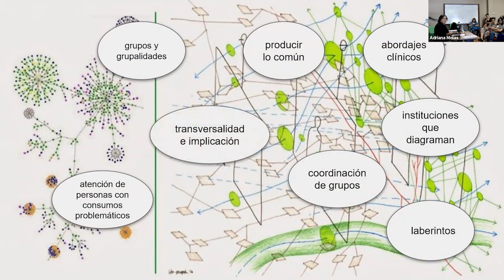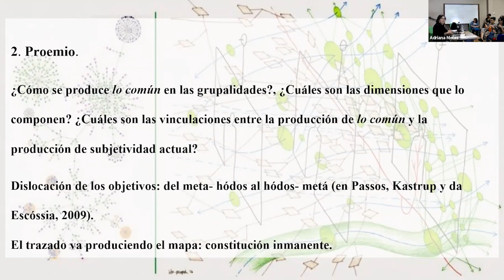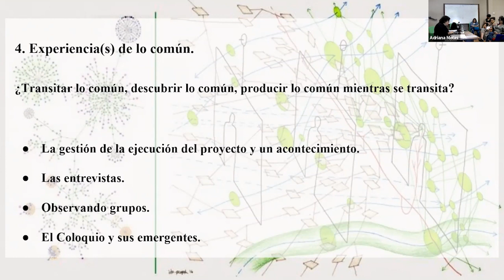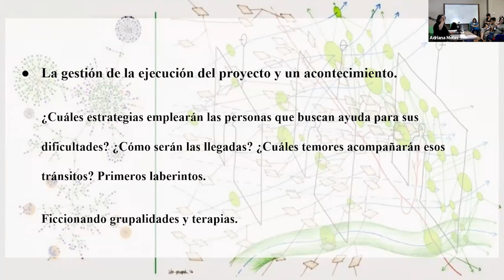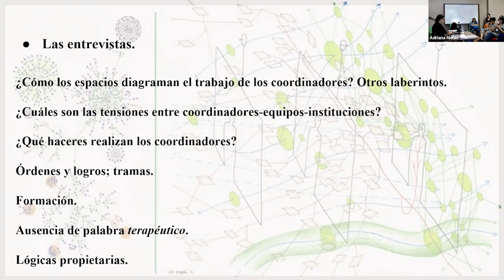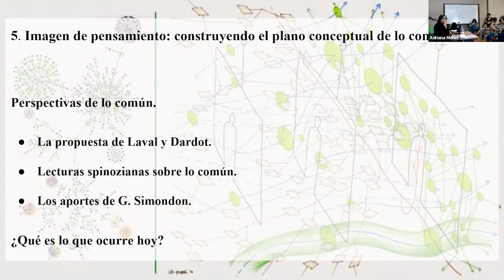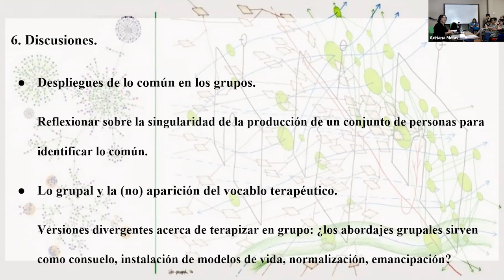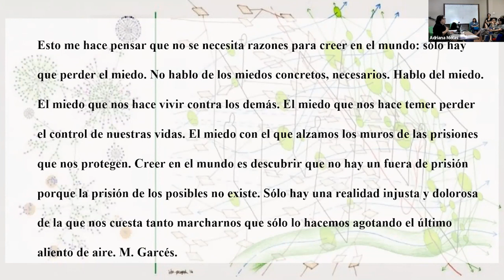Cartografía del problema de la producción de lo común en la grupalidad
Título de la Tesis: Cartografía del problema de la producción de lo común en la grupalidad.
Director de Tesis: Profa. Dra. Ana Luisa Hounie
Tribunal:
Presidente: Profa. Ag. Dra. Adriana Molas (Universidad de la República, Facultad de Psicología).
2do miembro: Prof. Dr. Jorge Chávez (Universidad de la República, Facultad de Psicología).
3er miembro: Profa. Asociada Dra. Anna Uziel (Universidade do Estado do Rio de Janeiro).
4to miembro: Profa. Adj. Dra. Cecilia Marotta (Universidad de la República, Facultad de Psicología).
5to miembro: Profa. Dra. Mabel Ruiz (Universidad de la República, Facultad de Psicología).
Miembro Suplente: Profa. Ag. Dra. Laura López (Universidad de la República, Facultad de Psicología).